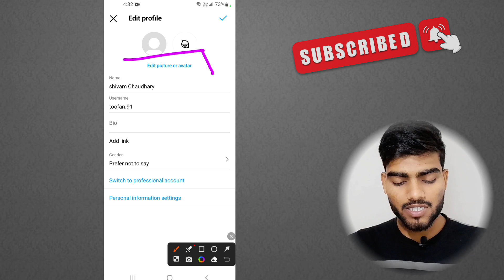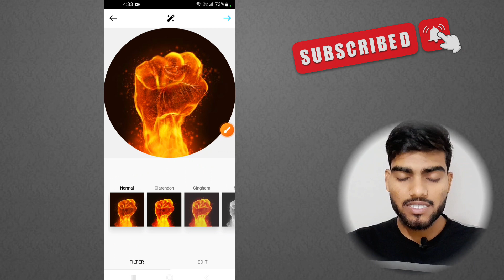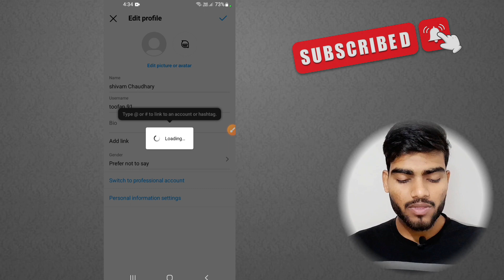Instagram Par Profile Kaise Lagaye| Instagram Par DP Kaise Lagaye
Dosto ish video me maine bataya hai ki, Instagram Par profile kaise lagaye or Instagram par dp kaise lagaye